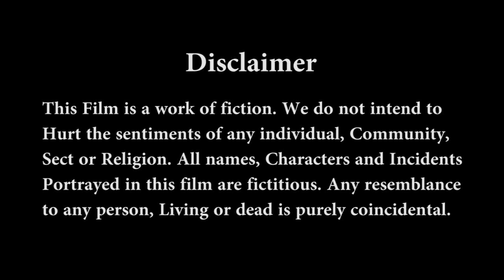Braided Hairstyle 2019 | Hairstyle For Girls | Party Hairstyle for Medium to Long Hair